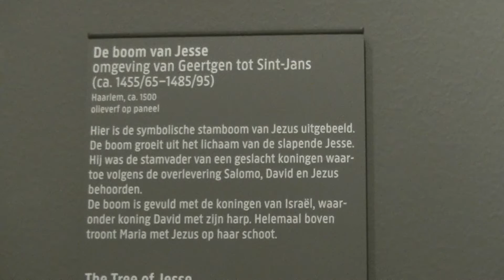2022 11 07 Even Rijksen 298 met Jesse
Een wonderboom met de stamboom van Jesse met Jesse als stamvader van de koningen van Israël.